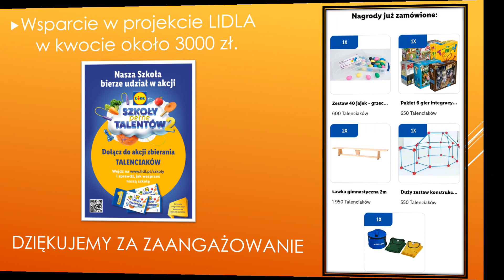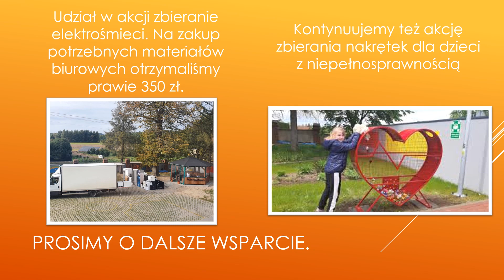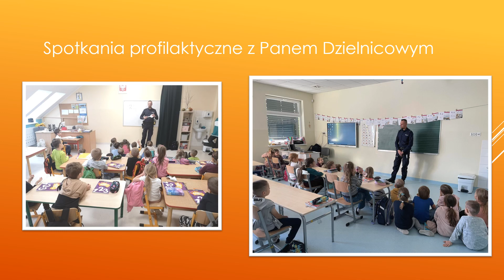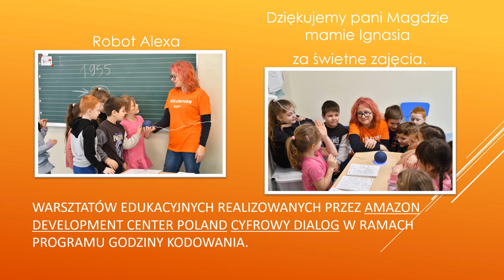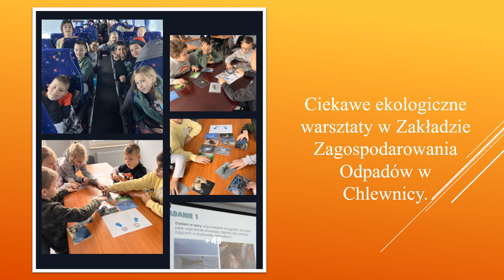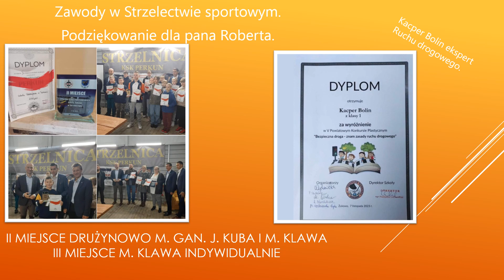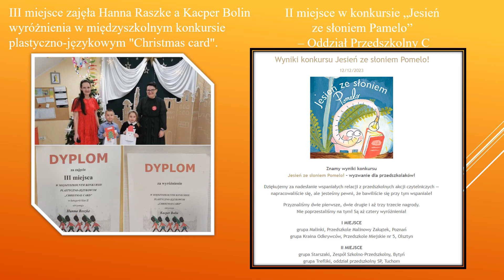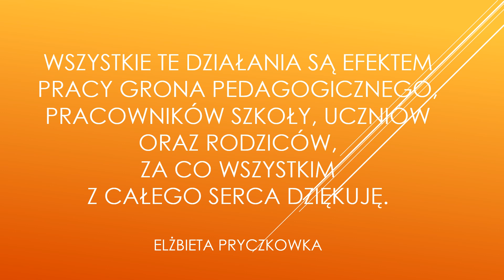Podsumowanie pierwszego półrocza 23 01 2024 w SP w Tuchomiu